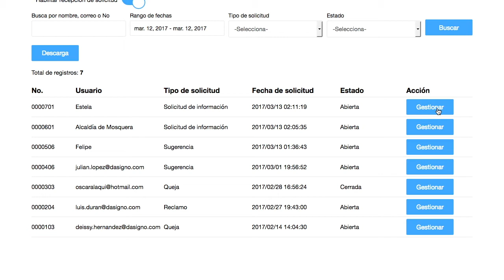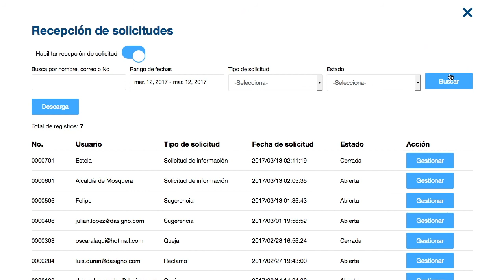Cómo resolver una solicitud ciudadana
Tutorial - Mi Colombia Digital